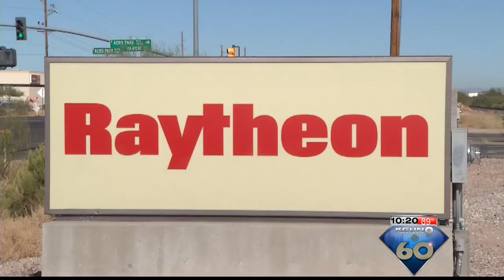Tucson terror suspect will stay behind bars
Mahin Khan denied bail